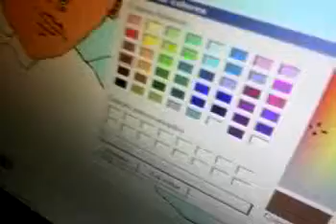artista español 2 parte